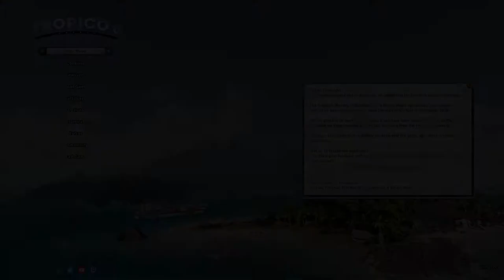Tropico 6 - Penultimo Of The Carribean [ Mission 1 - Hard Difficulty ]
This is the first of a series of video that will tackle all Tropico 6 missions on hard difficulty.